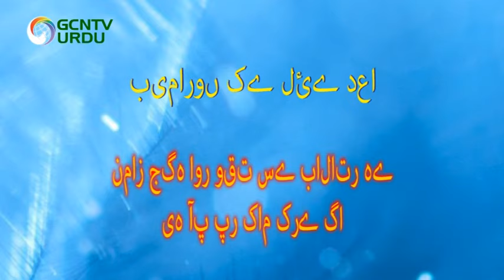بیماروں کے لیے دعا کریں۔ - Bimaro ke Liye Prayer - Urdu - Prayer for Sick - Urdu Pastor Jaerock lee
بیماروں کے لیے دعا کریں۔ - Bimaro ke Liye Prayer - Urdu - Prayer for Sick - Urdu
Rev.Dr.Jaerock Lee

"Manmin" means "All Creation."

...offered to God its opening service with 13 people on July 25, 1982 under the scorching sun of summer. On October 10 of that year, when all kinds of cereal ripened, Manmin offered to God its "Founding Service" with 100 members. By October 2015, Manmin has grown to a 133,000-strong congregation with approximately 10,000 branch and associative churches all around the globe. Manmin has experienced such an astounding and rapid growth only in 30 years because, amidst God's abundant blessings, there are always the messages of life proclaimed by Rev. Dr. Jaerock Lee, marvelous manifestations of the fiery works of the Holy Spirit, and the unceasing prayer of its members.

بیمار لوگوں کے لیے دعا،
لوگوں کے لیے دعا،
عیسائی نماز اردو میں،
اردو مسیحی نماز کے لیے
طاقت کی دعا کے لیے،
پادری جیرکلیپریفورسک،
اردو زبان میں بیمار نماز،
پادری جیرکلی شفا یابی کی دعا،
شفاء کی دعا،